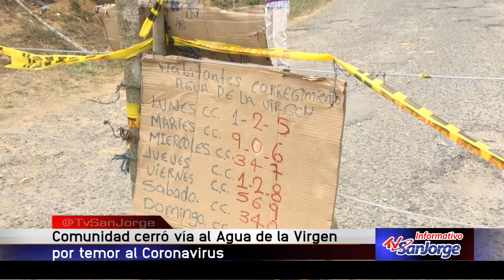Comunidad cerró vía al Agua de la Virgen por temor al coronavirus